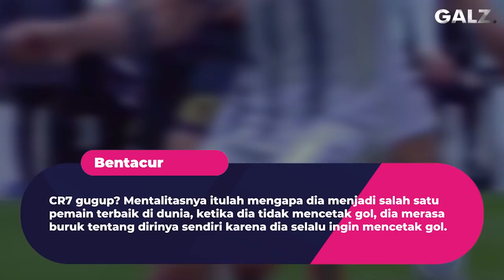“Jadi Pemain Terbaik Tanpa Gol” Lihatlah Bagaimana Mengerikannya Ronaldo Memainkan Peran Barunya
Garuda Legend Team Official :

Admin :@Arihidayat22

GL News
GALZ
Garuda Legend
Timnas Legend